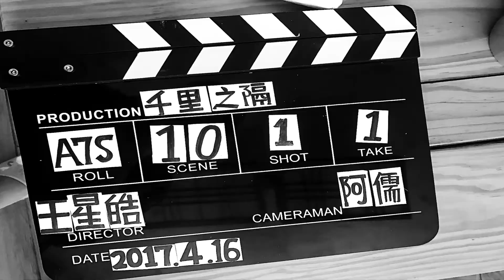20170416千里之隔幕後花絮